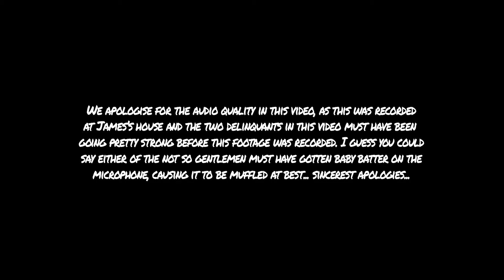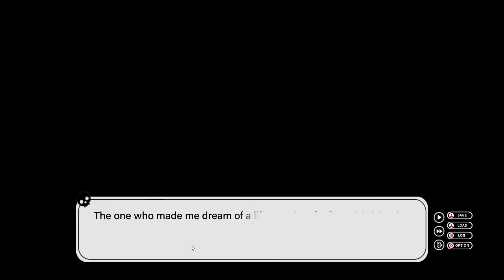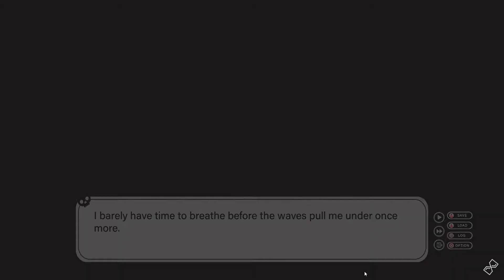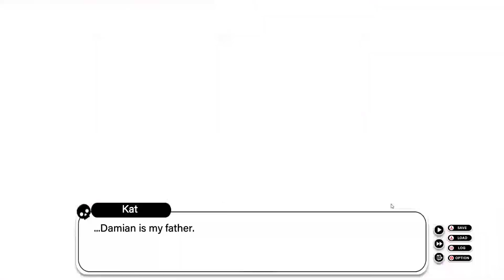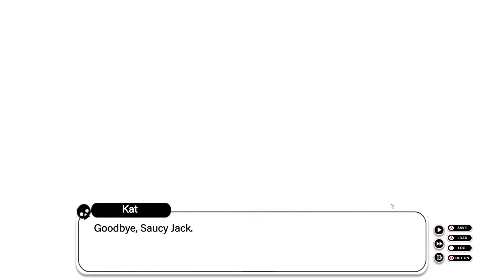Find Love or Die Trying | Episode 11 : Thirsty Boi (fixed reupload)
Big thank to Connor for editing these for us, and to James and Harry for dealing with my constant issues with schedule. does anyone even read these? if you do, comment:123 I read